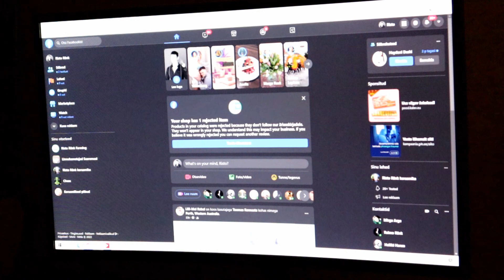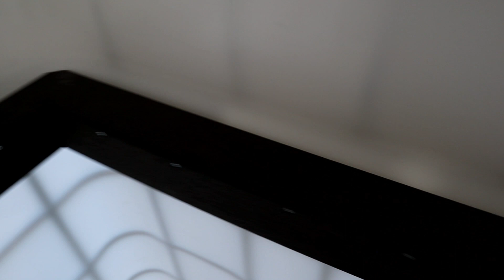Ehitame edasi vutipuuri! Plastliistud!